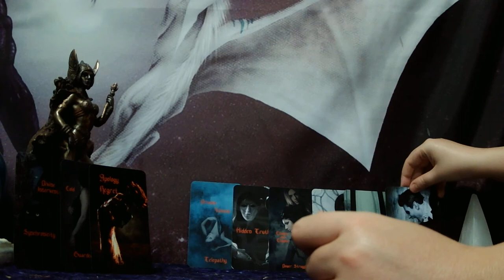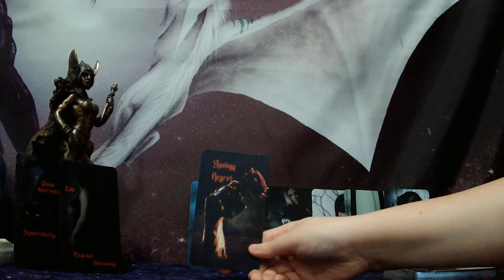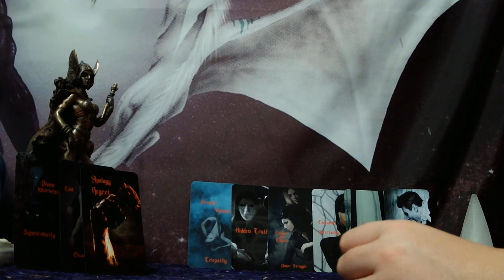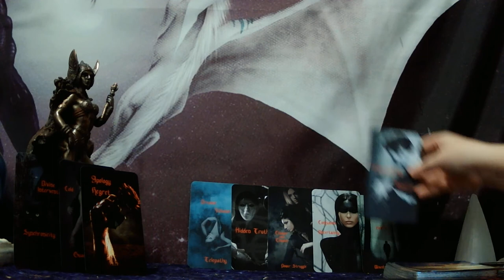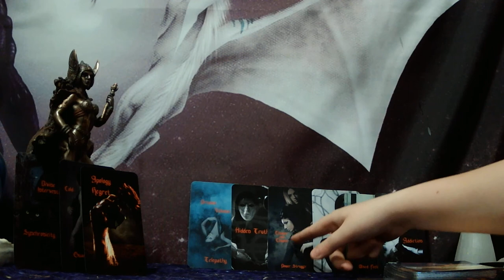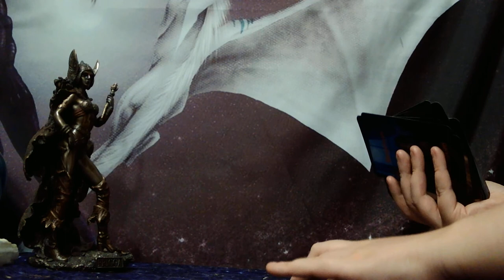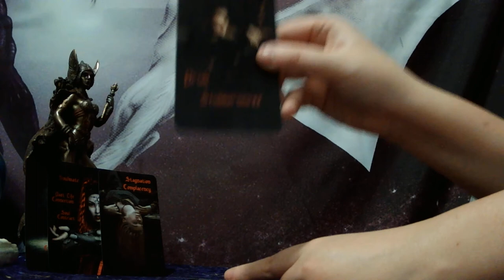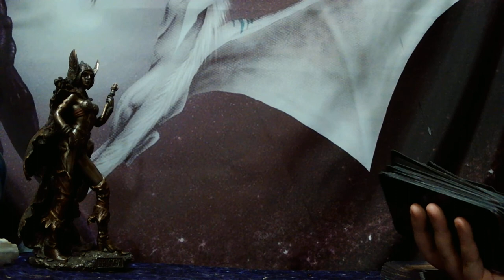DF TO DM - POWER STRUGGLE! TIME TO LET GO OF PRIDE ON BOTH SIDES SO YOU CAN MOVE FORWARD FINALLY!